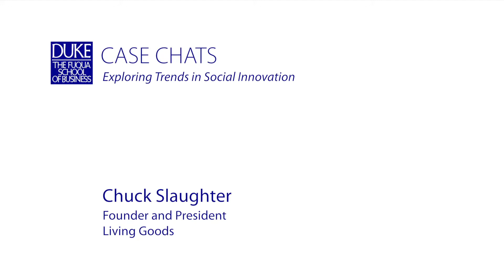CASE Chats: Chuck Slaughter, Living Goods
Chuck Slaughter, Founder and President of Living Goods and recipient of the 2014 CASE Enterprising Social Innovation (ESI) award, talks about scaling, partnerships and converging trends in social entrepreneurship.  Brought to you by the Center for the Advancement of Social Entrepreneurship (CASE) as part of the CASE Chat series, discussions with leading social entrepreneurs and executives to explore trends in social entrepreneurship and impact investing